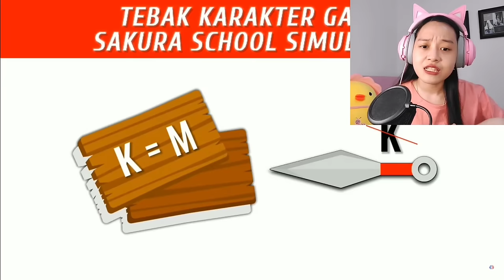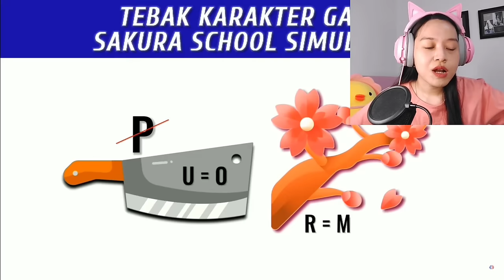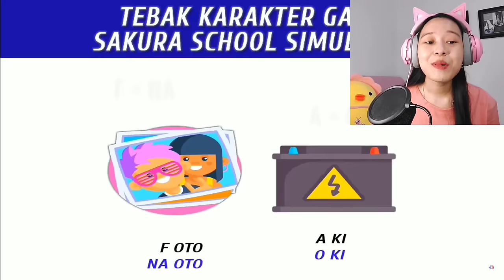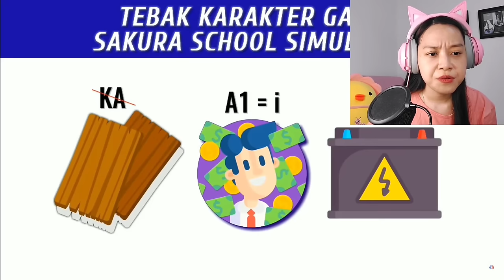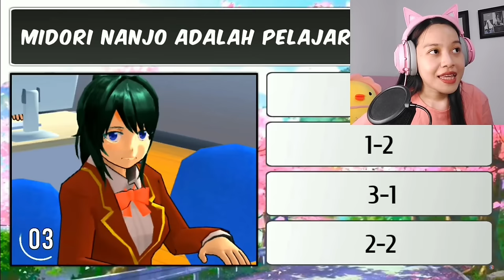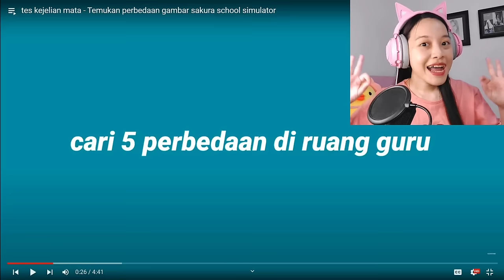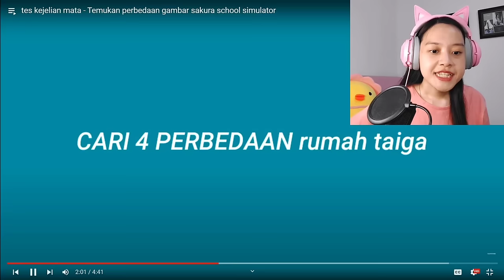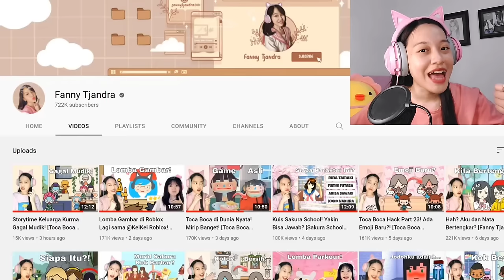Kuis Sakura School Part 2! Tebak Siapa Namanya! [Sakura School Simulator Indonesia]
Yuhu hari ini aku mengajak kalian main kuis Sakura School Simulator lagi! kali ini kalian benar berapa? :3